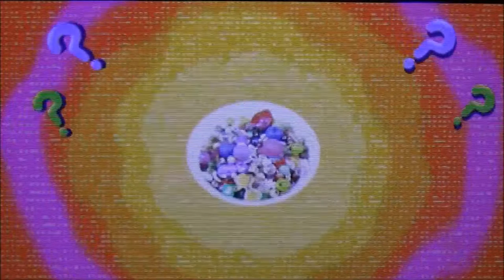TOMODACHI LIFE #45 * Eine (echte) Prinzessin und intergalaktische Liebesgeschichten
Tomodachi Life Part 45 Eine (echte) Prinzessin und intergalaktische Liebesgeschichten

In Tomodachi Life bist du selbst der Protagonist und alle Verwandte und Bekannte, Freunde, Kumpels und Idole die Darsteller. Zieh mit deinem Mii auf eine einsame Insel in einem unbekannten Ozean und entwickele DEIN kleines, persönliches Reich. Lasse Freunde, Familie, Geschwister oder Promis auf deine Insel ziehen und gründe mit ihnen zusammen eine kleine Wirtschaft und eine Zivilisation. Bis zu 100 Bewohner stark kann deine Insel werden. Es liegt in deiner Hand, wie es den Bewohnern deiner Insel ergeht, wie ihr Schicksal verläuft, was aus ihnen wird und wie sie sich in deiner Welt fühlen.